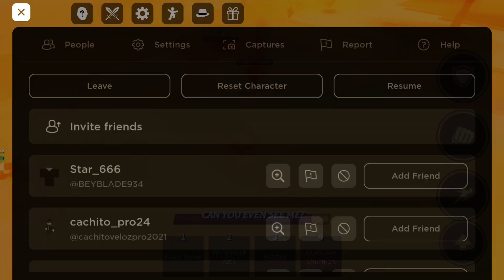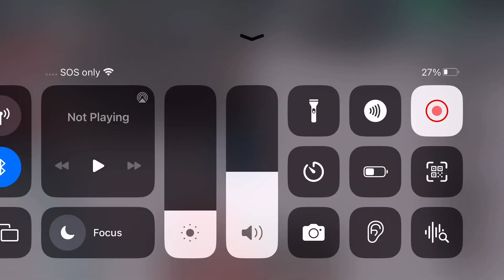Toxic kid says EZ After he needed, ult Just to kill me Then Gets destroyed ￼￼￼